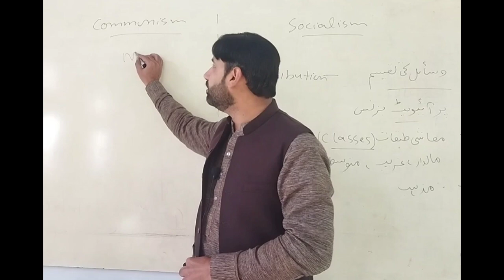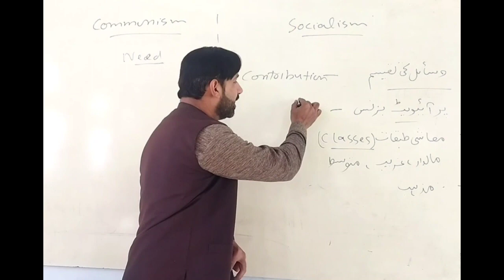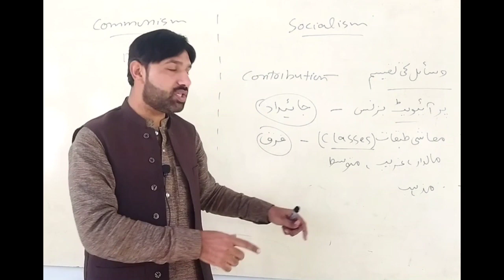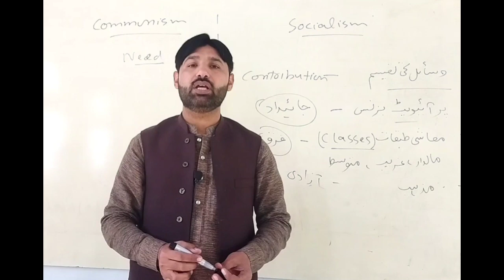Communism Vs Socialism | Similarities And Differences | BS Political Science Lectures in Pashto